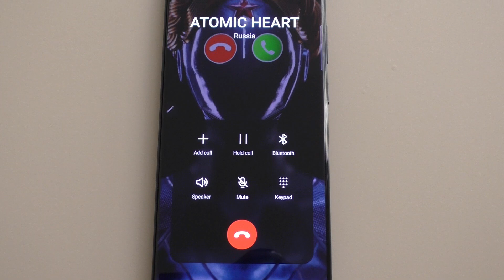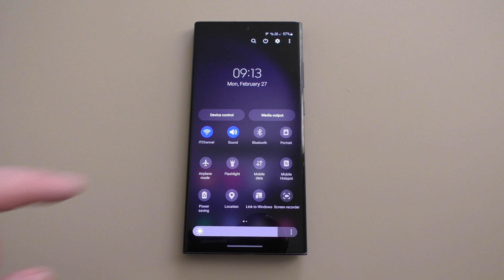Atomic Heart Atomic Bell Incoming Call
Atomic Heart - Atomic Bell Incoming Call (Samsung Galaxy S23 Ultra)